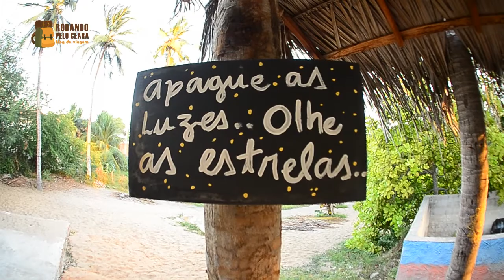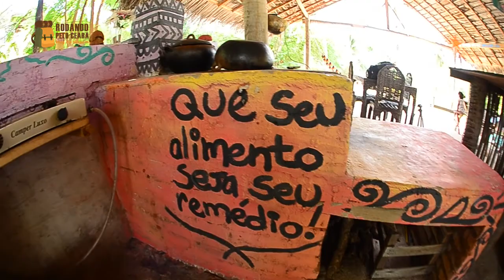Onde acampar no Ceará? Eco Camping Recanto Caiçara | Rodando pelo Ceará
Neste vídeo apresentamos um pouco do Eco Camping Recanto Caiçara, localizado em Icapuí, a 200kms de Fortaleza, Ceará.

SIGA-NOS